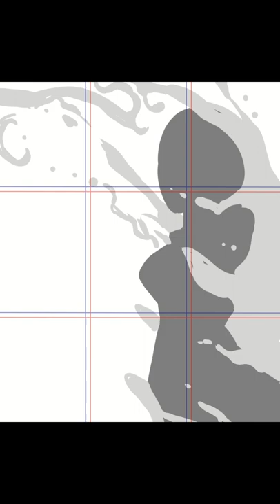[SPEEDPAINT] Calli Winter Clothes [HOLOLIVE]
I wanted to make Calli in some winter clothes so I did lol!